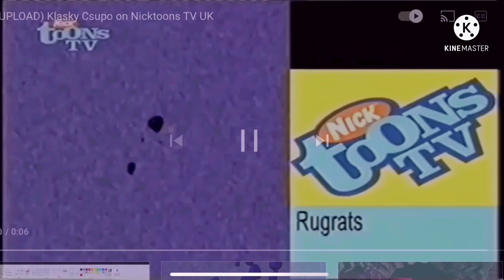5 Klasky Csupos but it’s KineMaster Transitions